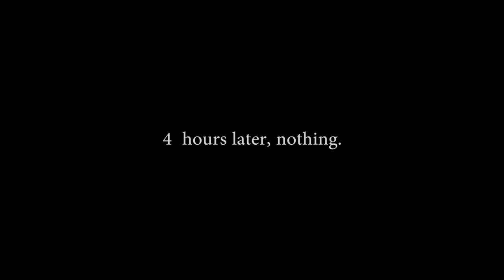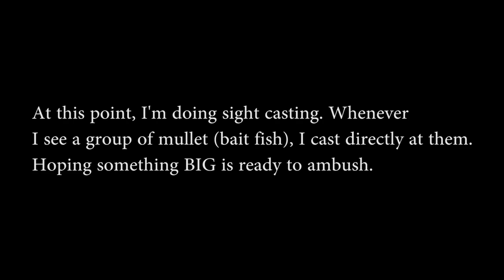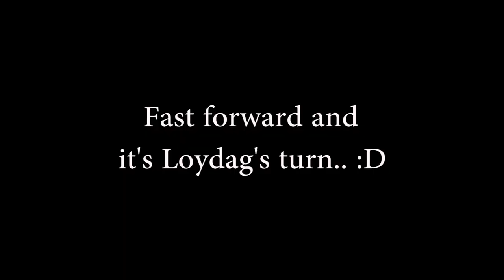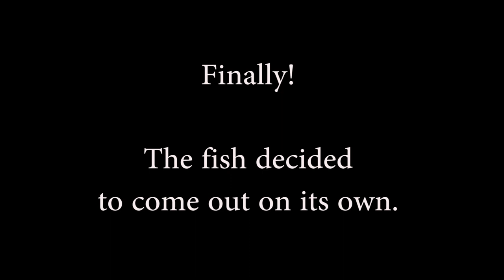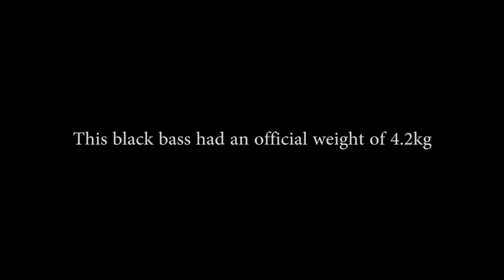My 4th Niugini Black Bass @ Agusan, Cagayan de Oro City | From strike to landing it!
My 4th Niugini Black Bass.

It's been an epic adventure going after these bad boys. But let me tell you now, especially those who think it's an easy hunt.
It is NOT an easy ride. And if you have hours to spend, then you might have a chance. It takes more than patience to really catch one. And no, the sun doesn't always shine in fishing. Patience, time & focus will get you there, and there's no shortcut to it. You have to get past frustration in order to get what you want. I've been to places looking for these fish, and I finally found them. This is a legit Black Bass territory.

This was 4.2kg by weight. Now I'm so looking forward to landing my double-digit fish from this very spot soon.

Enjoy the video! We have more coming. ☺️ Get in!